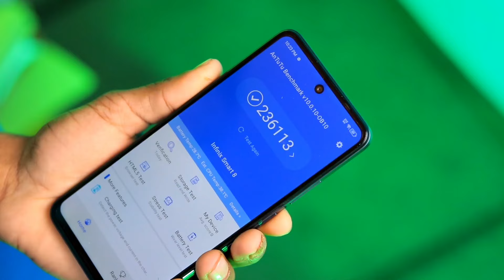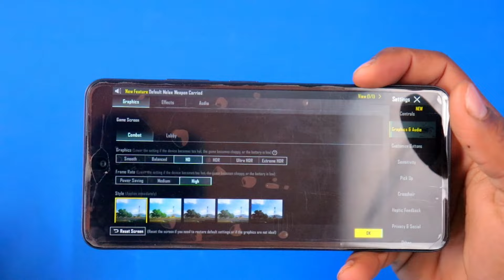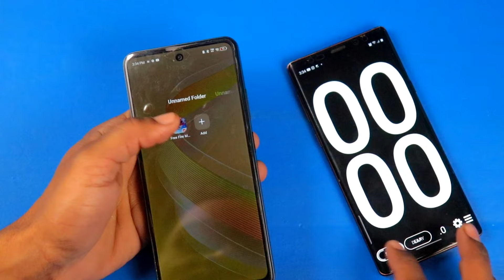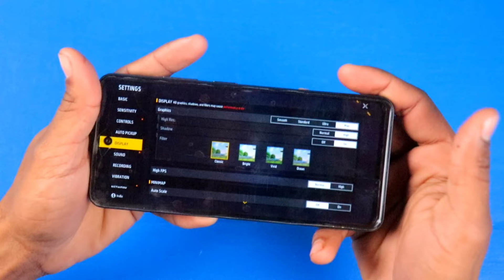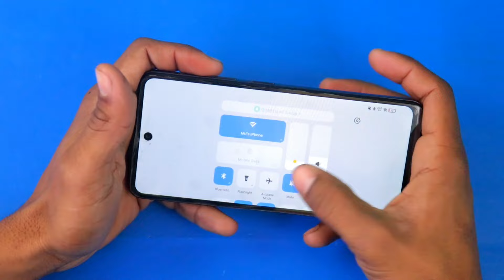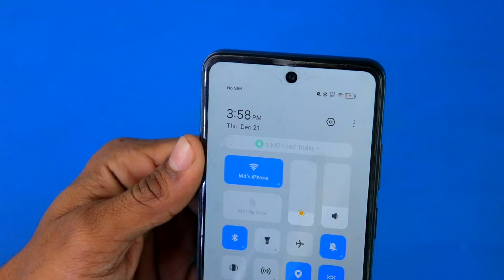Infinix Smart 8 HD Gaming Test - Free Fire & Bgmi Gameplay Test | infinix smart 8 hd pubg test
Infinix Smart 8 HD Buying Link Here 👇

Back Cover

Tempered Glass

Topic Cover )